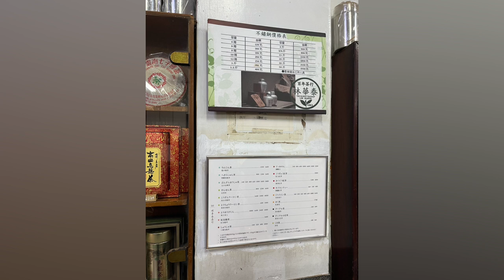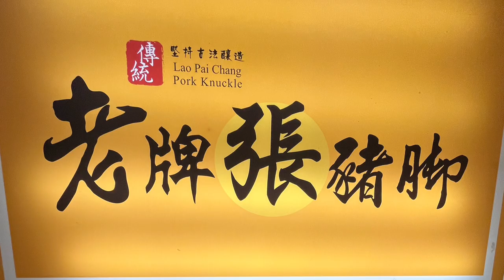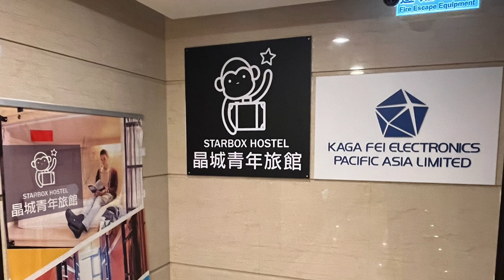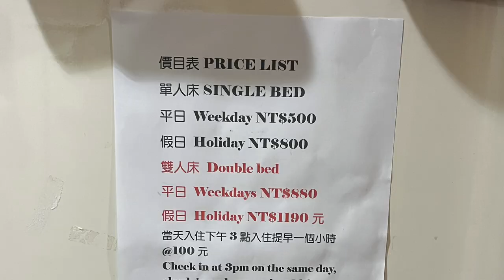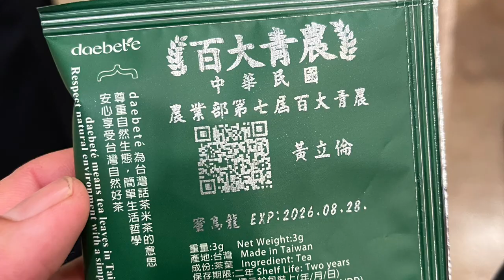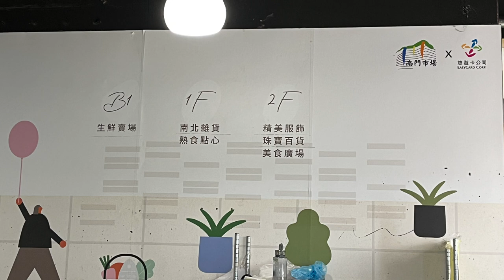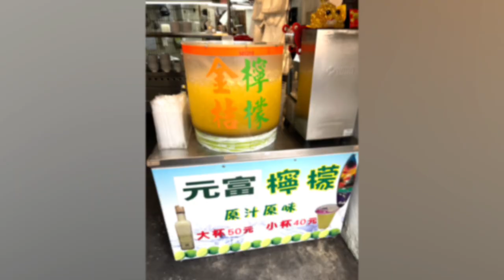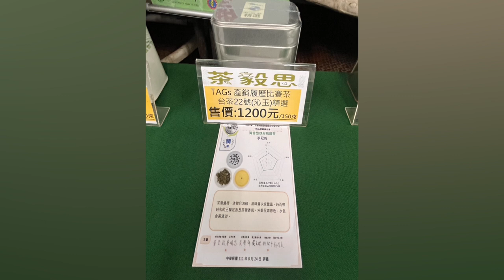**茶毅思創辦人李冠毅北上領獎：榮獲第七屆百大青農殊榮**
在2024年8月30日，茶毅思創辦人李冠毅北上參加農業部舉辦的第七屆百大青農標竿表揚典禮，並在這次盛會中榮獲百大青農的至高榮譽。這場典禮在農業部5樓的大禮堂舉行，共有107位青年農民被表揚為從農典範，展示了臺灣農業的蓬勃發展與未來的無限潛力。

**農業部全力支持青農：農業成為有尊嚴的產業**

農業部部長陳駿季在典禮中強調，青年農民是臺灣農業的未來，農業部將持續投入政策資源，支持青農的發展，並且致力於讓農業成為有尊嚴的產業。他指出，現代農業不僅需要傳統的耕作技藝，還需融入創新與管理專業，這樣才能吸引更多年輕人投身農業。

在這次典禮中，李冠毅不僅感受到農業部對青農的重視，更親身體驗到農業部在政策上的支持與資源投入。這種支持體現在人才培育、技術輔導和資金協助等多方面，為青農提供了堅強的後盾，幫助他們穩健經營並逐步擴大規模。

**茶業改良場的贈禮：第七屆百大青農掛軸與背帶**

在領獎的過程中，李冠毅還收到了一份特別的贈禮：農業部茶及飲料作物改良場場長蘇宗振、副場長邱垂豐、北部分場長蘇彥碩、中部分場黃正宗及其他4位研究人員，特別為他頒贈了象徵第七屆百大青農的掛軸和背帶。這些贈禮不僅是一種榮耀的象徵，更代表了農業部對李冠毅在推動臺灣茶業發展方面的高度認可。

**茶毅思的未來展望**

這次北上的領獎之行，對李冠毅來說，不僅是個人和茶毅思的榮耀，也是對他多年來堅持與努力的肯定。他在領獎後表示，這份榮譽將激勵他繼續在茶業領域中不斷創新，將臺灣茶葉推向國際舞台。他期許未來能夠結合傳統製茶工藝與現代技術，持續提升茶葉品質，讓更多人品味到來自臺灣的好茶。

這段領獎的過程，以及農業部茶及飲料作物改良場所贈送的第七屆百大青農掛軸與背帶，都將成為茶毅思發展歷程中的重要篇章。這次北上的美食之旅，將透過照片與影片的方式，完整呈現在觀眾面前，見證李冠毅如何以專業與熱忱，為臺灣茶業寫下嶄新的篇章。